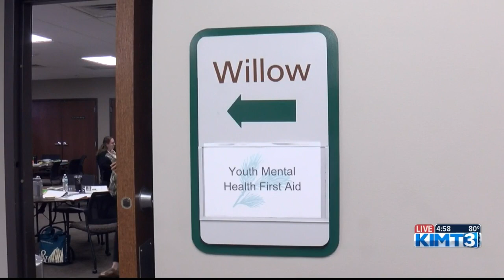Local educators hold meeting on student mental health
Recent CDC data is revealing concerning trends in the number of kids being treated for mental health disorders.